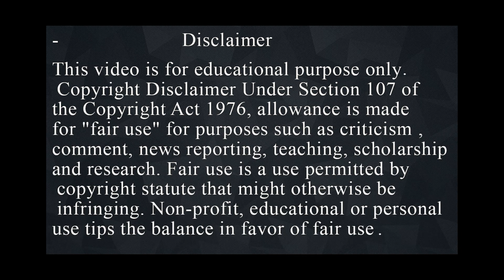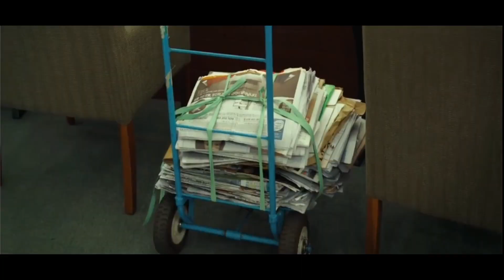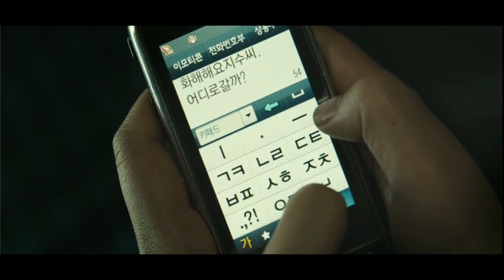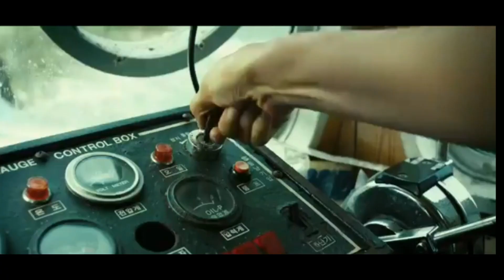Movie Explained in Hindi | Bedevilled (2010) | Horror Hollywood Movie Summarized हिन्दी